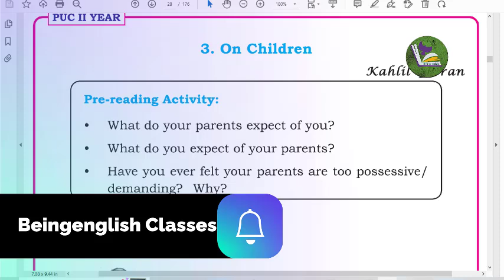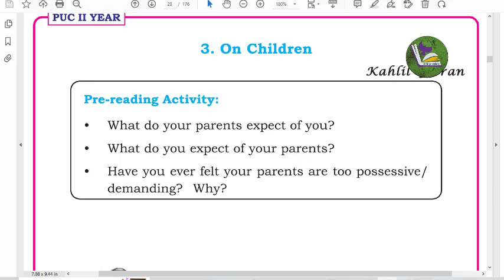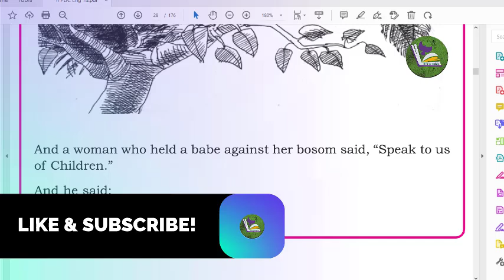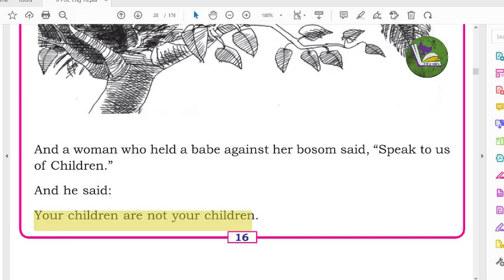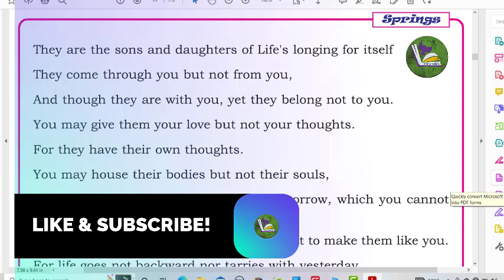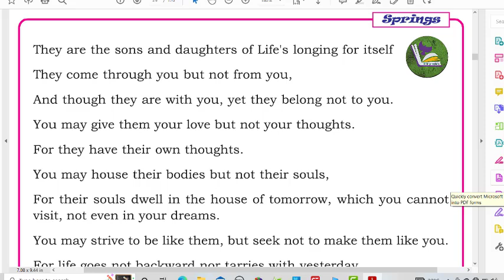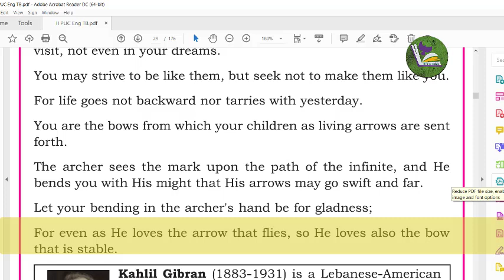On children 2nd PUC by Kahlil Gibran|On children summary|Hindi#beingenglishclasses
karnataka education puc
karnataka puc board
2nd puc exam 2024 karnataka
karnataka 2nd puc toppers
2nd puc exam 2024
puc karnataka
karnataka puc
karnataka puc toppers
2nd puc exam 2024
2nd puc exam 2024 karnataka
ii puc
karnataka state syllabus On children by Kahlil Gibran|On children summary|Hindi#beingenglishclasses
In this video we are going discuss summary of On children by Kahlil Gibran|On children summary|Hindi#beingenglishclassesThis Channel would help candidates who are preparing for 2nd Puc and 1st Puc Students.In this channel I have created a playlist for 1st and 2nd PUC English lessons of Karnataka syllabus.

1st puc english
2nd puc english grammar 2023
2nd puc english grammar karnataka board 2023
2nd puc english grammar karnataka board 2023
2nd puc english blueprint 2023
2nd puc english model question paper 2023
2nd puc english poems summary
On Children summary
On children 2nd puc summary in hindi
On children Summary in Hindi
On children summary 2nd puc
Summary on children
on children 2nd puc summary in english
on children by kahlil gibran
on children explanation
on children lesson
on children poem explanation
on children poem for second puc
on children poem summary
on children summary
on children summary in urdu
on children 2nd puc